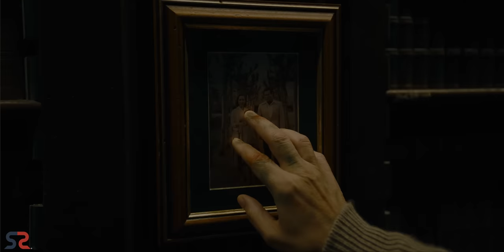The Flash Trailer 2 Breakdown in Hindi | SuperSuper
About: The Flash Trailer 2 Breakdown
You're SuperSuper!
1 LIKE = More Motivation!